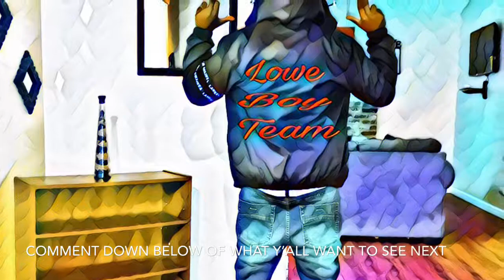When I lost my virginity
Here’s another story for y’all hope u enjoy

Get this video to 1,000 likes please